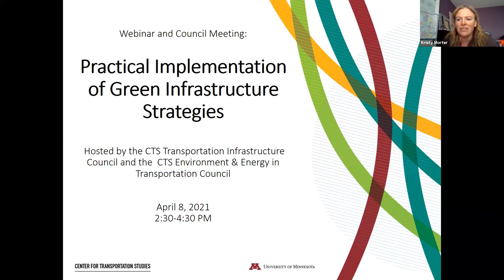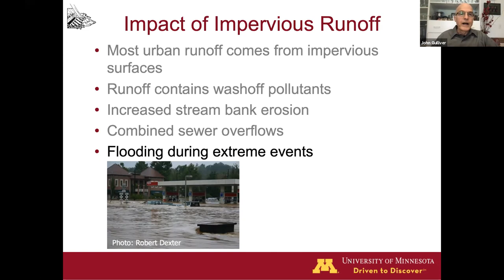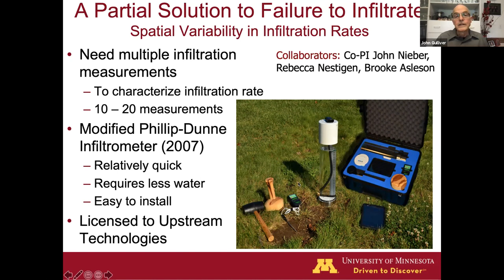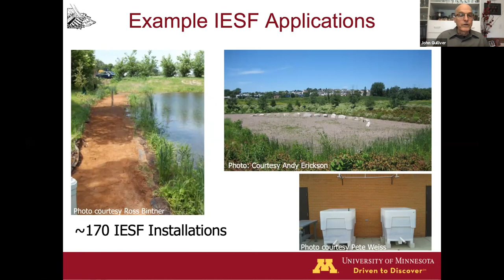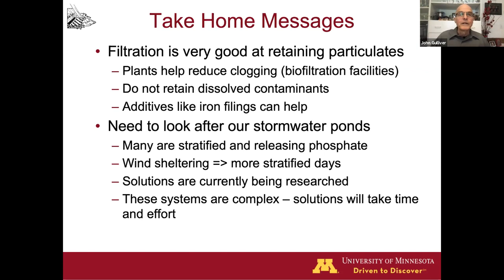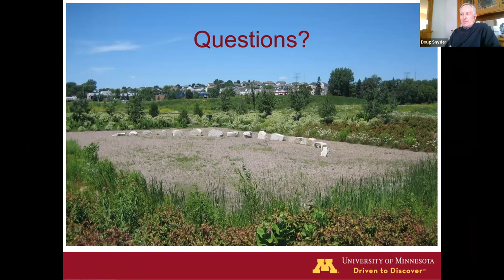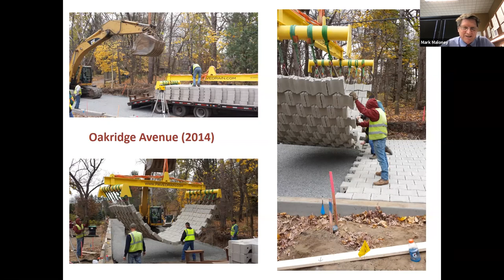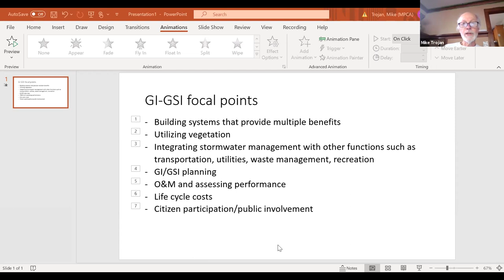2021 CTS Webinar: Practical Implementation of Green Infrastructure Strategies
This webinar featured a presentation on the practical implementation of green infrastructure strategies by John Gulliver from the Department of Civil, Environmental and Geo- Engineering at the University of Minnesota. In the presentation, Gulliver reviewed the many positive attributes of green infrastructure. He also discussed how to overcome the challenges it can present for stormwater management, including infiltration practices, filtration practices, and stormwater ponds.

Following the presentation, a panel of local and state government representatives discussed lessons learned from green infrastructure projects that have been implemented in the areas of design, operations, and maintenance. It also included state guidance.